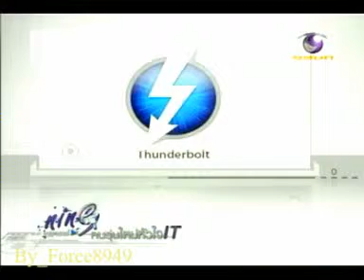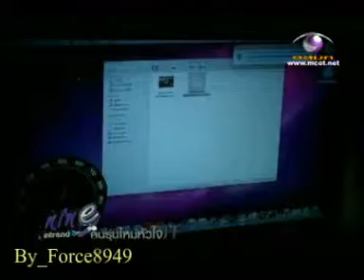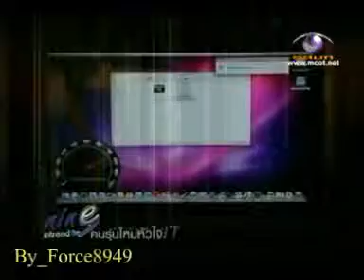NineIT Thunderbolt Force8949